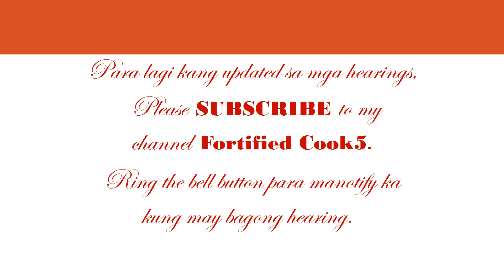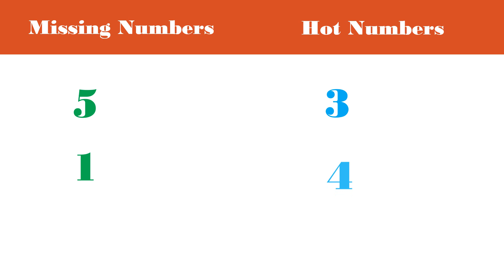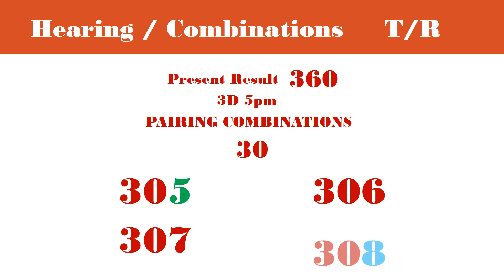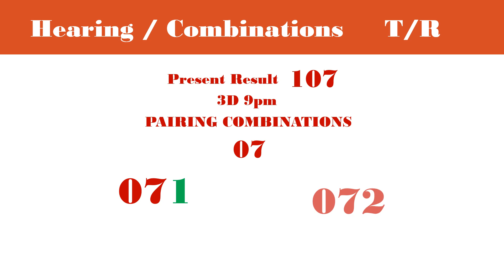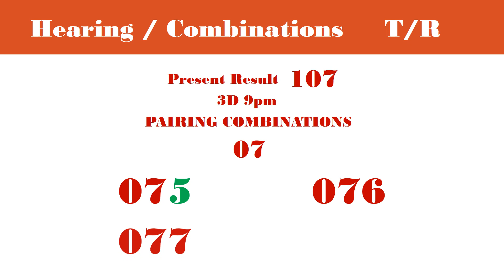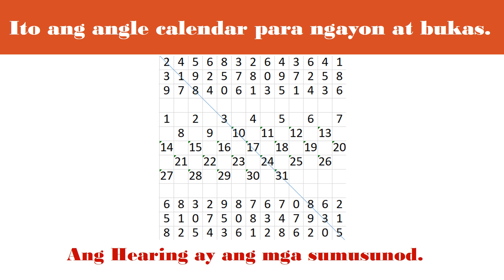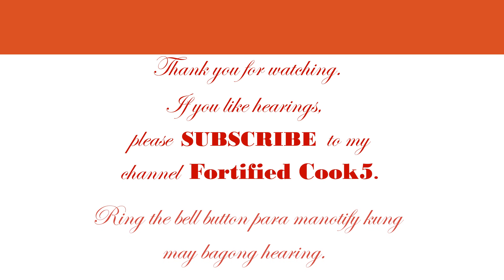Swertres Hearing Today 3D Lotto March 2 2021 Swertres Analysis Combination Guide Tip Hearing